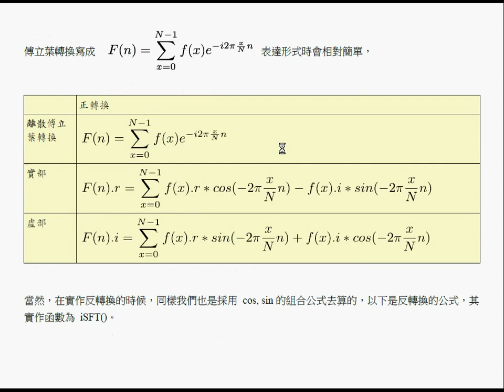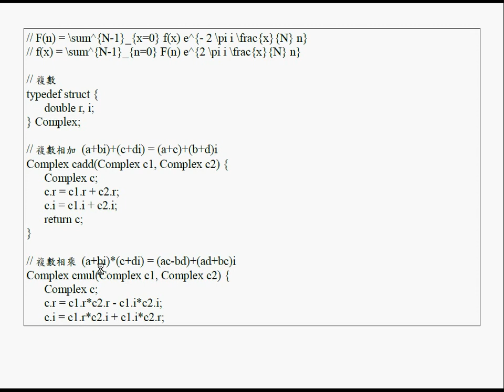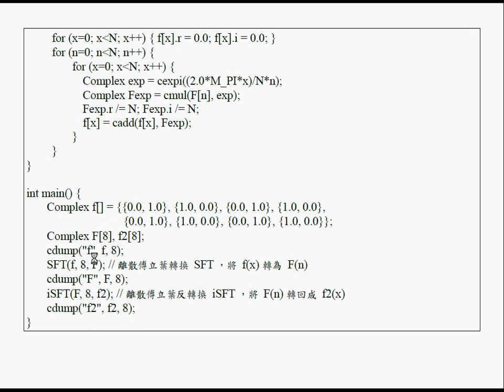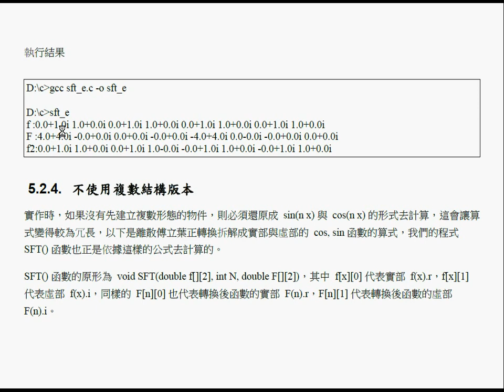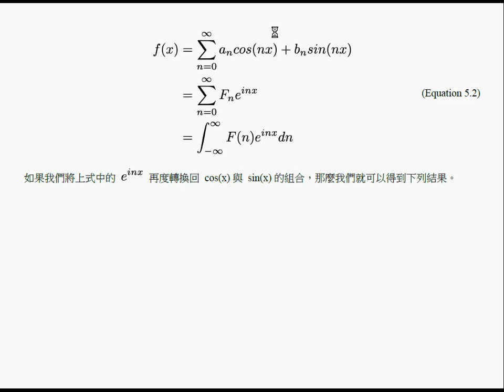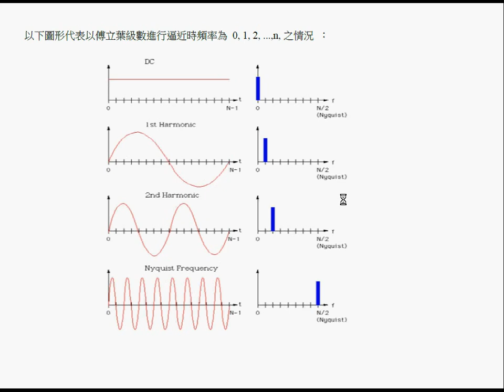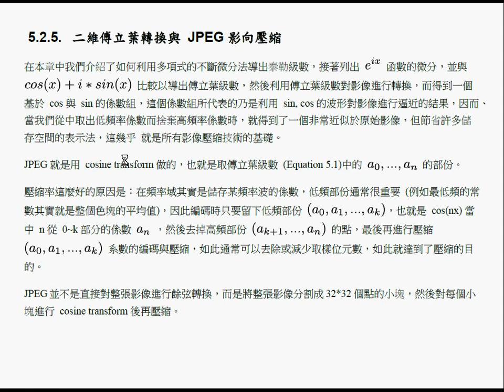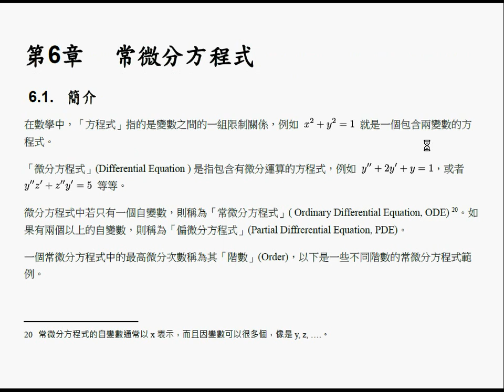微積分：傅立葉轉換複習 -- CaFourier2.wmv